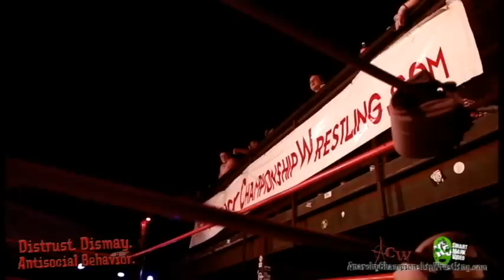Anarchy Televised Championship: ACH vs Jojo Bravo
AnarchyChampionshipWrestling.com